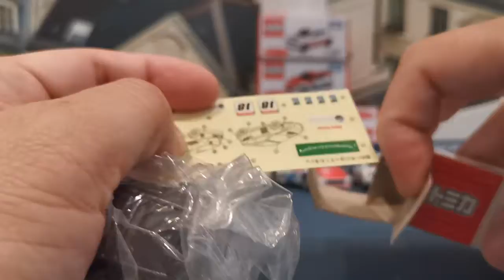トミカ 開封動画 Tomica Toys "R " US Limited Honda Cr Z Sports & Eco Program specification Car (02527)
トミカ 開封動画 Tomica Toys  "R " US Limited Edition Honda Cr Z Sports & Eco Program specification Car
トミカ　トイザらス限定　ホンダ　CR-Z　スポーツ＆エコプログラム仕様車